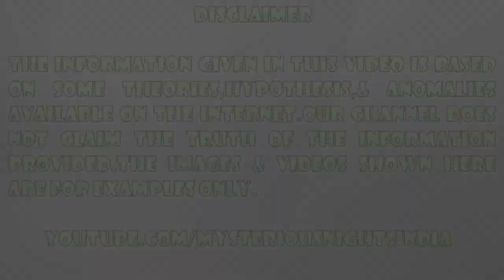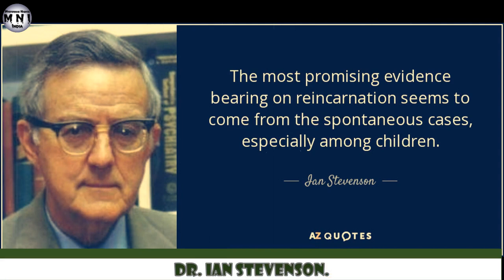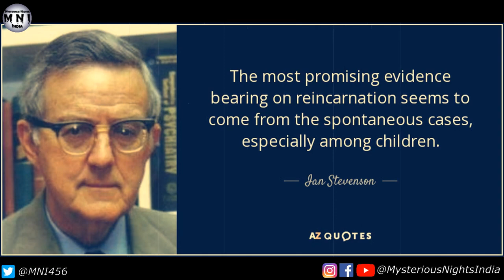Punarjanam Real stories in Hindi | Episode - 133#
In today's video, we will talk about some real stories related to punarjanam.